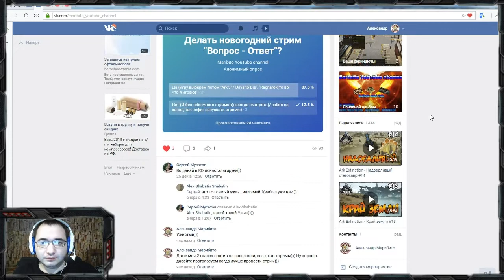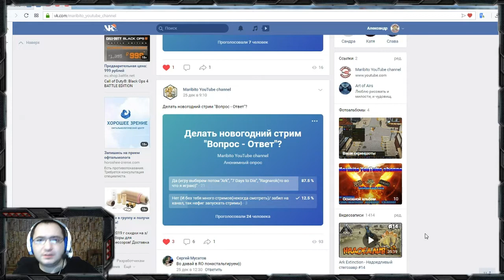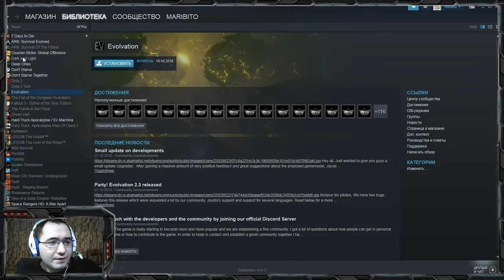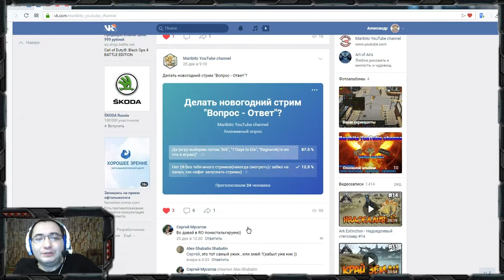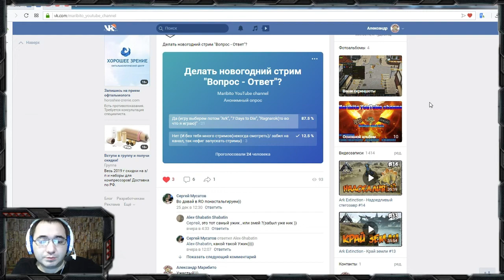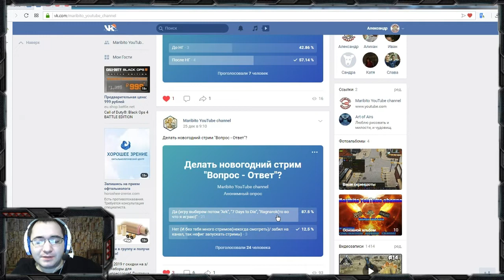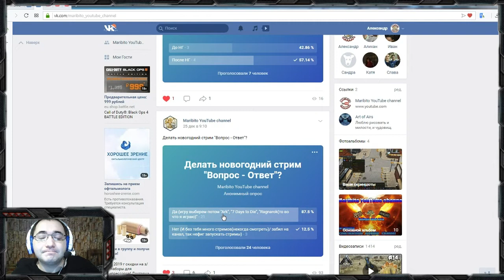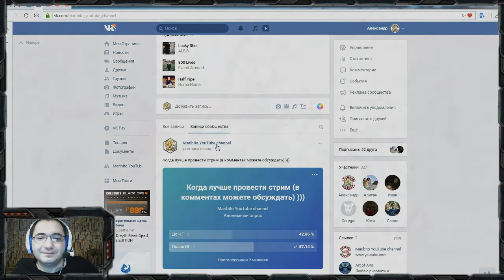Поздравление с Новым Годом 2019